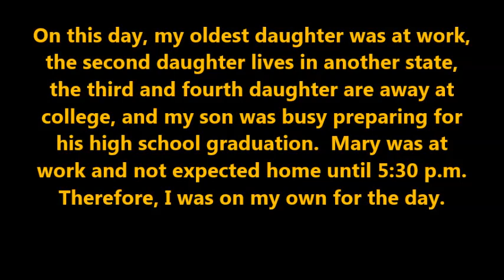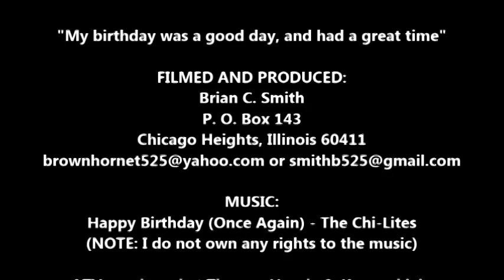Brian C Smith's Birthday on May 25, 2021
Brian C. Smith from Chicago Heights celebrates his birthday.